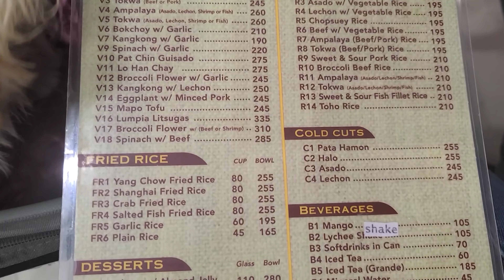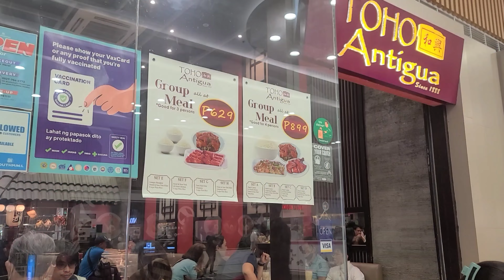Toho Antigua SM Southmall